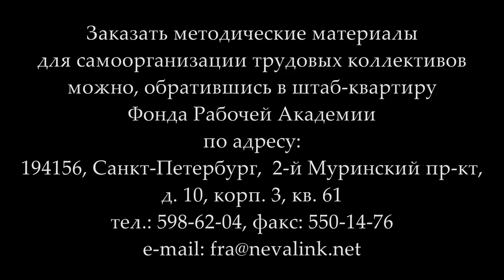Основные направления работы профсоюзов по увеличению продолжительности жизни работников. Д.Дегтерёв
«Основные направления работы профсоюзов по увеличению продолжительности жизни работников». Кандидат медицинских наук Денис Борисович Дегтерёв (второй докладчик).
Международная научно-практическая конференция «Пенсионная реформа и борьба профсоюзов за увеличение продолжительности жизни работников». 12 октября 2018 года, Нижний Новгород.

Для пожертвований в Фонд Рабочей Академии:

Карта Сбербанка:
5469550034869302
Михаил Васильевич П.
Карта Альфа-банка:
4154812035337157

Веб-сайт